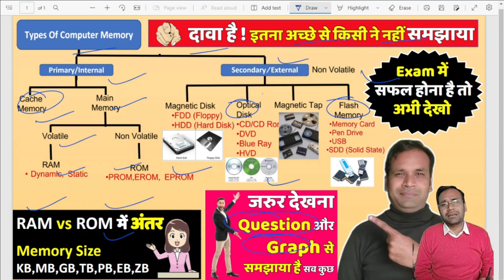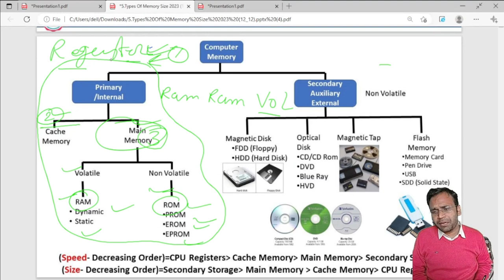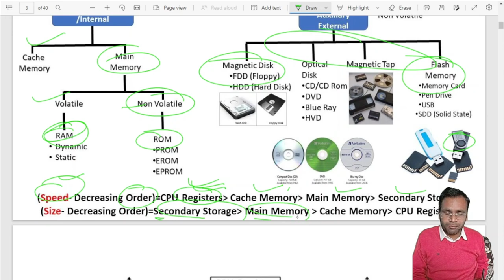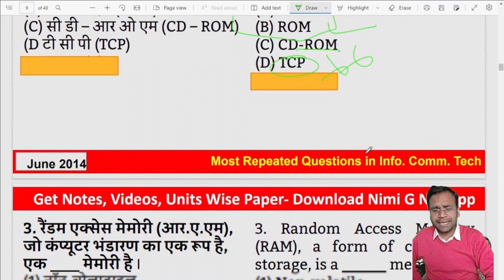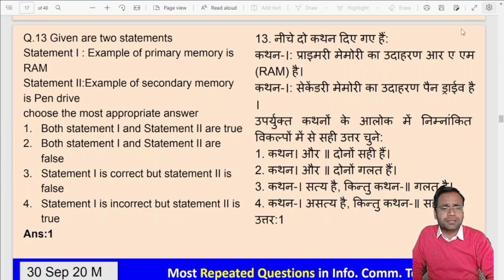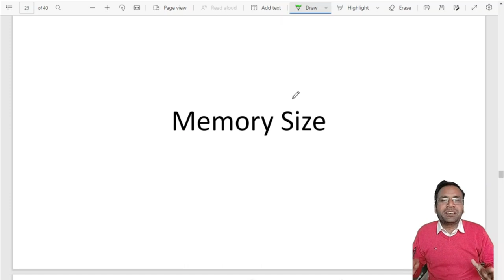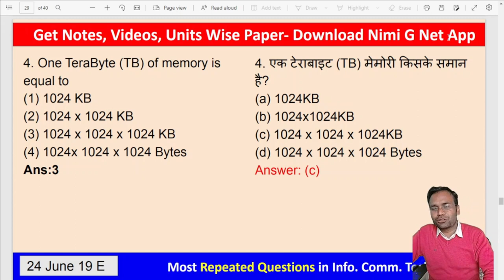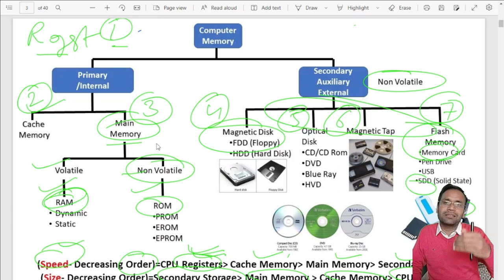Type Of Memory In Computer In Hindi | Primary And Secondary Memory | Difference In RAM and ROM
इस Video में हम आपको Type Of Memory In Computer in Hindi में बताने वाले है. इस दौरान आपको हम Primary Memory And Secondary Memory के बारे में समझायेंगे. साथ ही आपको हम Difference In Ram And Rom Memory के बारे में भी बतायेंगे.

Join Now UGC NET PAPER 1st COURSE

इनके अलावा आप इस video में इन मेमोरी के बारे में भी जानेगे.
🢂Primary/Internal
🢂Cache  Memory

🢂Main  Memory
🢂Volatile Memory
🢂Non Volatile Memory
🢂RAM= Dynamic, Static
🢂ROM=PROM,EROM, EPROM

🢂Secondary/External Memory
🢂Magnetic Disk
🢂FDD (Floppy)
🢂HDD (Hard Disk)

🢂Optical Disk Memory= CD/CD Rom, DVD, Blue Ray, HVD
🢂Magnetic Tap Memory
🢂 Flash Memory= Memory Card, Pen Drive, USB, SDD (Solid State)